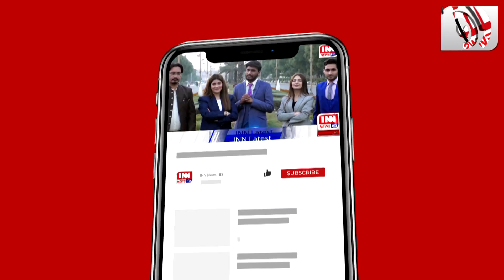Short fall of electricity during intense heat | People expressed concerns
Join our anchor, a dedicated male journalist, as he delves into the pressing issue of electricity shortfall in Gujranwala. In this impactful video, witness the public's frustration and concerns regarding the 8-10 hours of daily power outages during the peak of the summer season. Hear firsthand accounts from residents who share their experiences of coping with the scorching heat, the absence of electricity, and the adverse effects on businesses and factories due to prolonged load shedding. Gain insight into the challenges faced by the community and their perspective on the impact of high electricity bills. Stay informed as our anchor highlights these issues and amplifies the voices of the people.